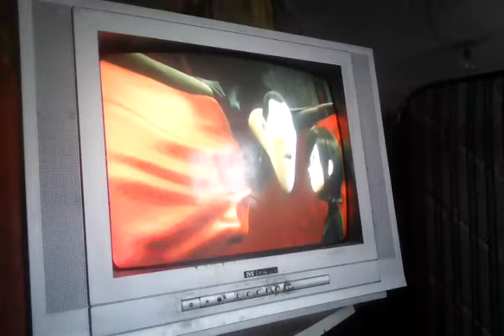La hija de Dracula hizo clik con un humano. "De la película Hotel Transilvania".